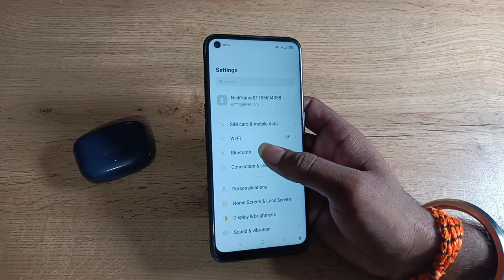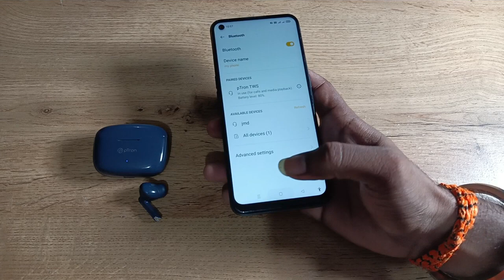how to connect Bluetooth earbuds in oppo f19 , Bluetooth earbuds connect kaise karen